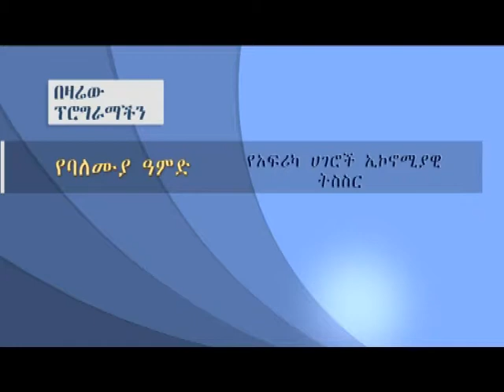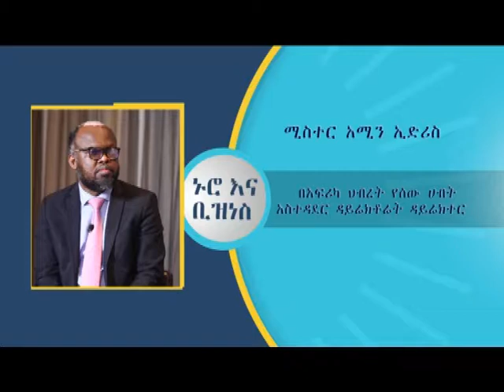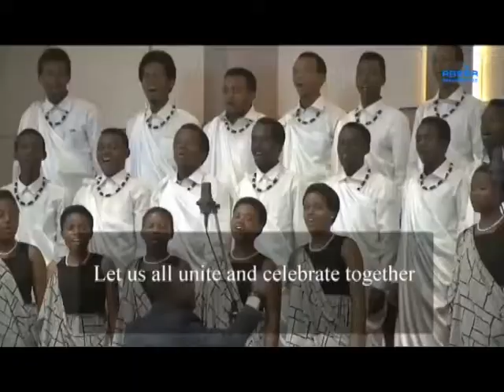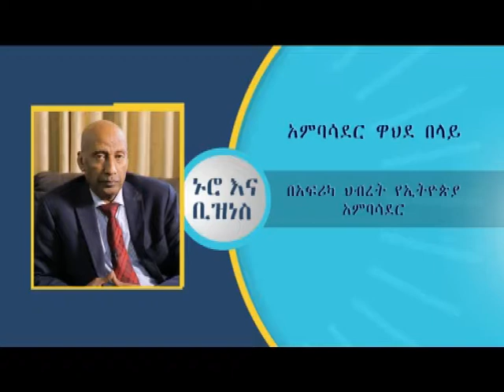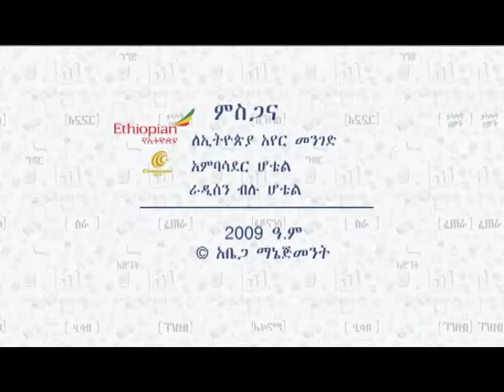Nuro ena Business ኑሮ እና ቢዝነስ የአፍሪካ ሃገሮች ኢኮኖሚያዊ ትስስር ሐምሌ 2009 ዓ.ም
የአፍሪካ ሃገሮች ኢኮኖሚያዊ ትስስር በሚል ርዕስ ሚስተር አሚን ኢድሪስ Mr Amine Idriss Adoum, （Director, Administration and Human Resources Management of the African Union Commission,) እንዲሁም የኢትዮጵያ በኩል አምባሳደር ዋህደ በላይ （በ አፍሪካ ህብረት የኢትዮጵያ አምባሳደር） እውቀት አዘል ሰፊ ውይይት ይዘናል እንሆ::